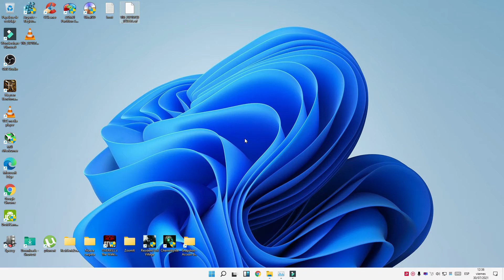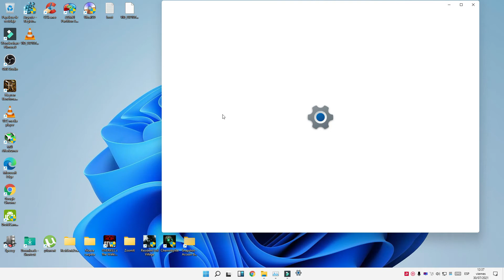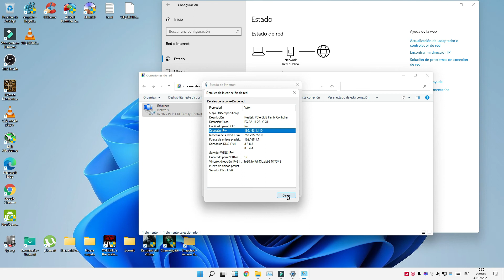✅ Como Cambiar IP Dinámica a IP Estática o Fija Tutorial Para WINDOWS 11,10,7 ETC muy facil ✅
ALE CHICOS PARA USTEDES
SI OS GUSTA DARLE UN LIKE

POR SI QUEREIS INVITARME A UN CAFE👍ASI TB ME AYUDAIS A APOYAR A ESTE CANAL GRACIAS